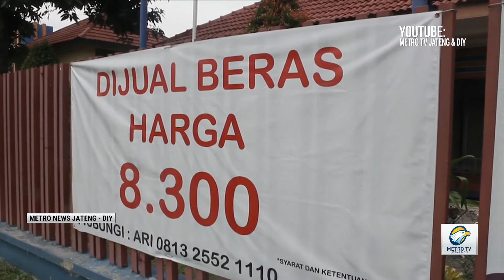Ganjar pastikan Gabah Petani Diserap Optimal di Bulog